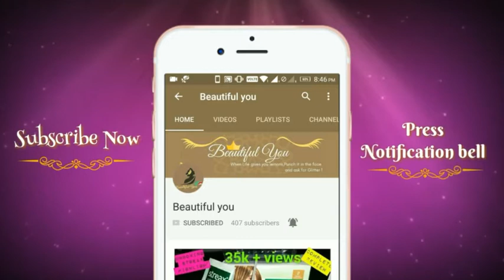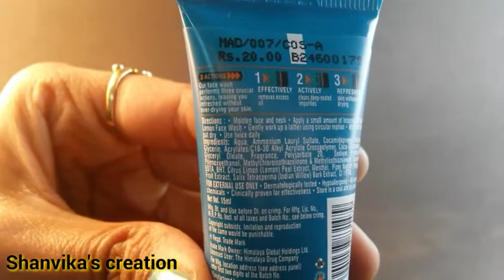Himalaya intense oil clear lemon face wash review | Best face wash for oily skin for men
himalaya intense oil clear lemon face wash review & this lemon face wash is best for men's oily skin and minimise pimple acne and oil secretion.

1.Vaseline Original Pure Skin Jelly Rs 35
2. Patanjali Neem Tulsi Face Wash Rs 45
3. Patanjali Rose Body Cleanser Rs 45
4. Patanjali Amla Hair Oil Rs.40
5. Patanjali Kesh Kanti Herbal Mehandi Rs.35

1. Biotique Bio Kajal Nourishing and Conditioning Eye Kaajal with Almond Oil Rs 82
2. Patanjali Almond Hair Oil Rs 50
3. Cinthol Cool Talc Rs 50
4. Fogg White Tone Face Powder Rs. 93
5. Himalaya Herbals Natural Glow Fairness Cream, Rs 66
6. Garnier Ultra Blends Henna Blackberry Shampoo Rs 55

1. Lakme Enrich Satins Lip Color, Shade P154 Rs. 199
2. Lakme Eyeconic Kajal, Deep Black Rs. 167
3.  Lakme Radiance Complexion Compact, Pearl Rs. 130
4. Biotique Bio Coconut Whitening and Brightening Cream for All Skin Types Rs 149
5. Streax Pro Hair Serum VITA GLOSS Rs 176
6. HUDA Beauty Liquid Matte Lipstick Trendsetter Rs 160

1. MAKEUP 12 BRUSHES SET OF HUDABEAUTY Rs 300
2. Lotus Professional Dermo Spa Japanese Sakura Skin Whitening Face wash Rs. 299
3. Lakme 9 to 5 Long Wear Nail Color, Pink Blast Rs.187
4. Lakme Eyeconic Lash Curling Mascara Black Rs 300
5. Lotus Herbals NaturalBlend Translucent Loose Powder with Auto-Puff SPF 15Rs 299
6.  Soulflower Lavender Pure Aroma Essential oil, Rs 280

1. Generic Pro 9 Shades Colorful Glitter Eyeshadow Palette Set With Brush Rs 385
2.  Mesmara Australian Tea Tree Essential Oil 30 ml 100% Pure Natural & Undiluted Rs 455
3. Oriflame Milk and Honey Gold Nourishing Hand and Body Cream, Rs 435
4. Generic 200G Pearl Wax Beans Hot Film Waxing Beads
5.  Imported Huda Pink Edition Lip Shades Rs 489